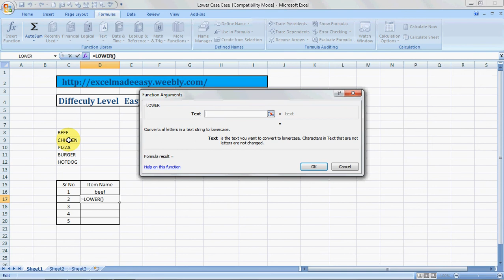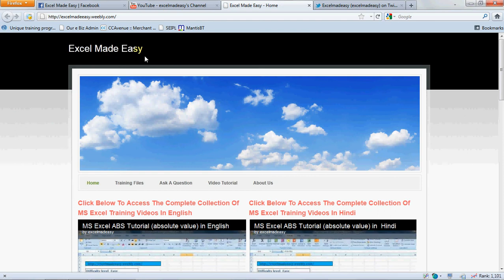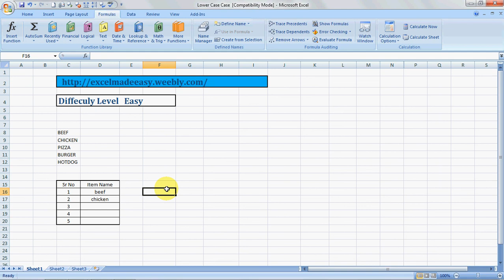MS Excel : Lower Case Formula in Excel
Lower  Formula in Excel can convert text to lower case in a cell. The formula syntax is =lower(text).  The LOWER case formula in Microsoft Excel Converts all uppercase letters in a text string to lowercase. The Lowercase Formula in Excel can help you in converting any written text in excel into lowercase .